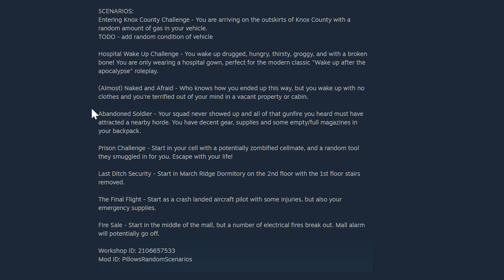Escaping Prison in Project Zomboid | Short Survival Series #2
Diving back into our Short Survival series, this time in Project Zomboid, we will be undertaking a number of difficult challenges as I attempt to keep our survivors breathing.

►Airing every Sunday at 1500EST